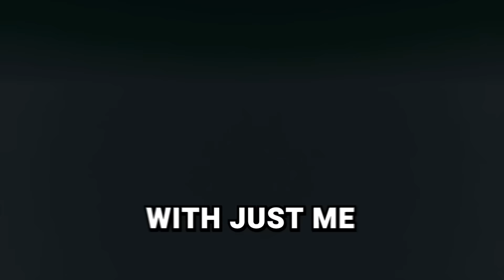This Game is TOO DIFFICULT for Us Idiots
this game is definitely pay to win

GUARDS! is a 1-4 player coop fantasy FPS that puts you in the underfunded and over-zealous steel boots of the City Watch. Kick down doors, bust criminals and cause excessive property damage as you fight to restore law and order to the corrupt city of New Alestead.